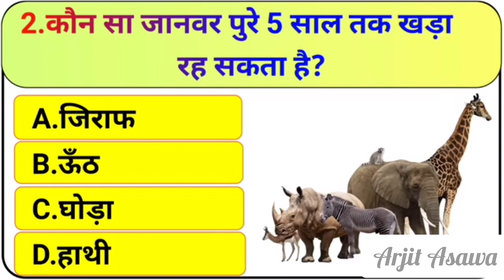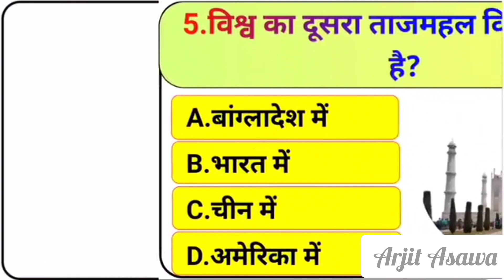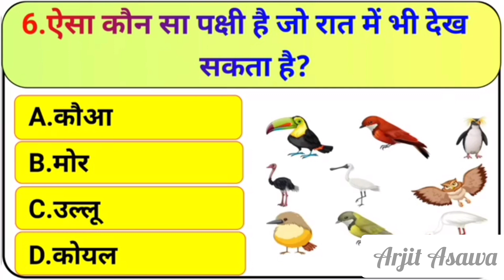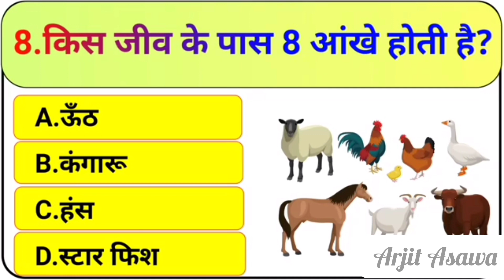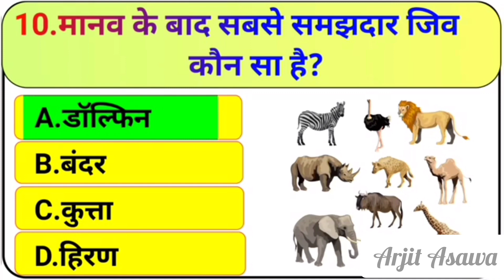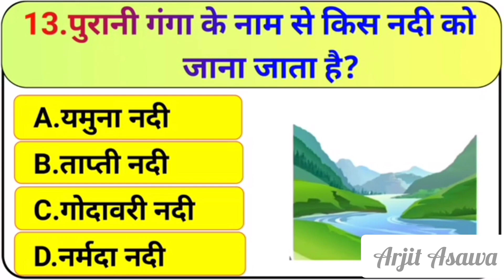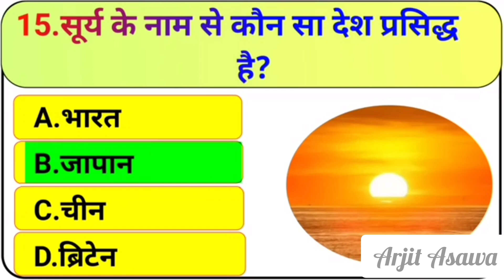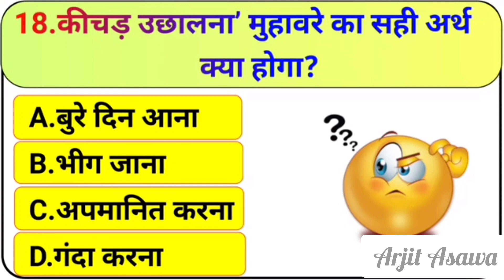GK Question || GK In Hindi || GK Question and Answer || GK Quiz || Arjit Asawa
GK#general knowledge# gk important Question# समान्य ज्ञान
 Description

GK Question || GK In Hindi || GK Question and Answer || GK Quiz || ArjitAsawa